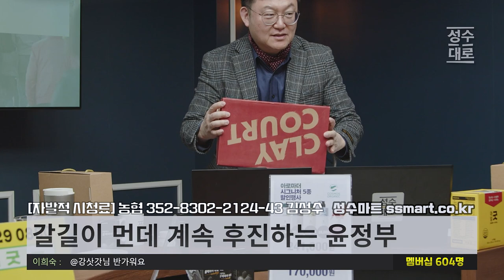유동규 신발상자 챌린지 최초 시도 | 김성수TV 성수대로